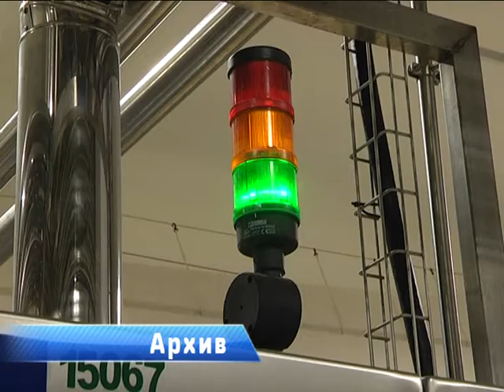2018-05-23 г. Брест. Визит участников КСМ объединения АПК профсоюзов. Новости на Буг-ТВ.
Участники Консультативного Совета Международного объединения агропромышленных профсоюзов сегодня побывали на Брестчине с визитом. Делегация посетила два предприятия региона: «Савушкин продукт» и «Остромечево», а также мемориальный комплекс «Брестская крепость-герой» и национальный парк «Беловежская пуща». О целях поездки и впечатлениях участников смотрите в следующем материале выпуска.